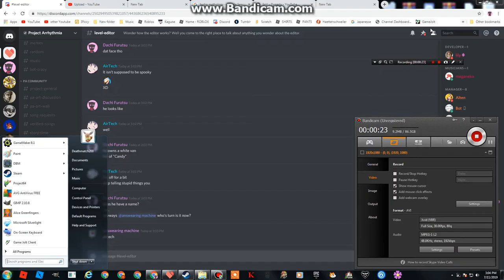The Hexdra Draws Near... 1%